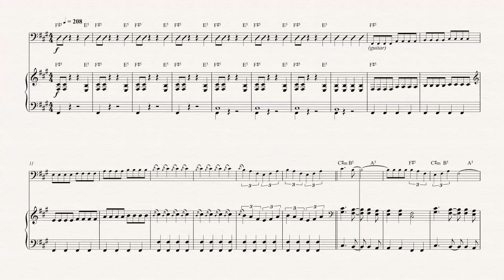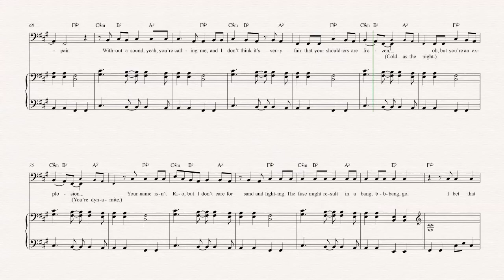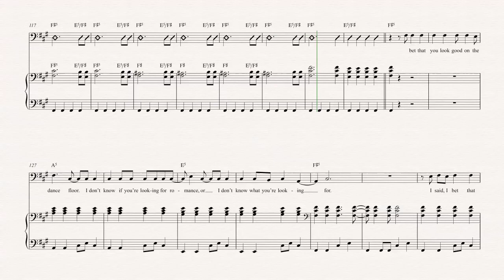Euphonium - I Bet You Look Good on the Dance Floor - Arctic Monkeys - Sheet Music, Chords, & Vocals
Euphonium sheet music, chords, and vocals of I Bet You Look Good on the Dance Floor - Arctic Monkeys

Learn to play I Bet You Look Good on the Dance Floor and play along!